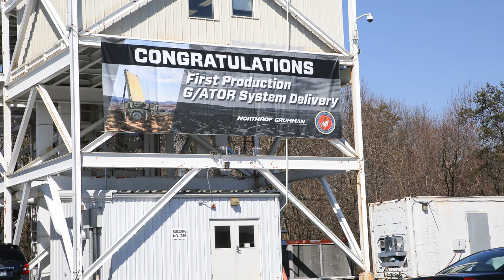Tactical Tuesday: Ground/Air Task Oriented Radar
Learn more about G/ATOR, the U.S. military's latest and greatest radar system, only at the Marine Corps.